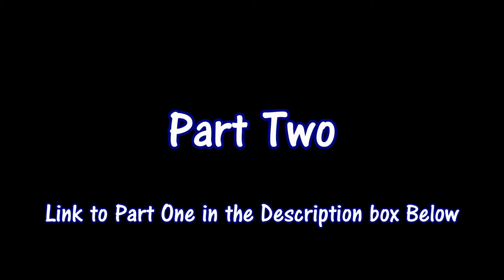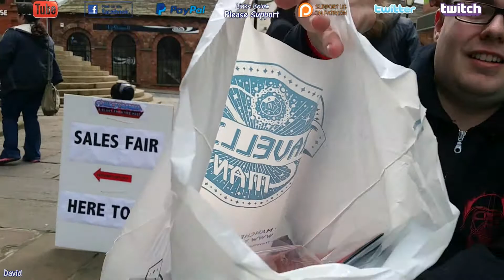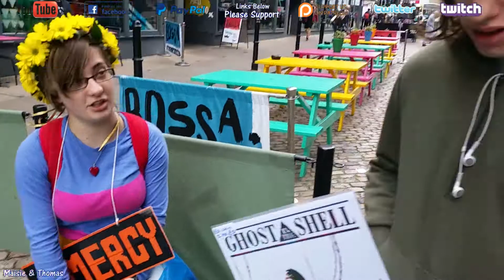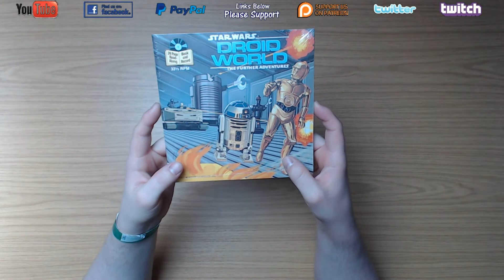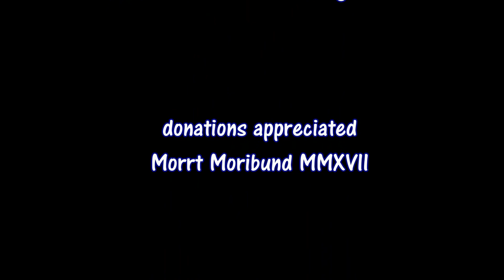Collectorabilia @ The Corn Exchange - Leeds 29/04/2017 Memorabilia Moment Part 2 of 2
Hey There Morrt Fans! We had a Great day at the Collectorabilia Fair. Many Sellers that I haven't seen before and Masses of Buyers were in attendance. I was very tired by the end of it But definitely Looking forward to the next one. The Corn Exchange was a fantastic location for this type of thing. Hopefully youll watch through both parts of this video. And you will see why you should come to the next one! Many thanks to everyone who took part in filming. Hope to see you guys at the Retro Games Fair in June.

Help Empty My Attic
helpemptymyattic.co.uk

Classic Gamer UK

Links:-